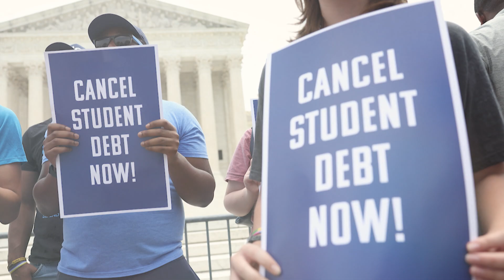NASA Plans to Build a Floating Lunar Railway Station | Firstpost America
The United States' National Aeronautics and Space Administration, or NASA, has ambitious plans for the colonisation of space. Especially when it comes to the moon, the scientists now have quite some information to push their research ahead. So now, the space organisation has decided to build a railway station on the moon. The first ever lunar railway station. But unlike the railway stations we see on earth with platforms, tracks, and human beings, the moon station won’t be anything like this. It will have robots, solar energy, and tracks that will be able to shift anywhere and everywhere. Watch our video to know more.